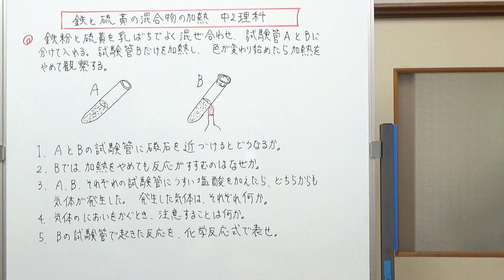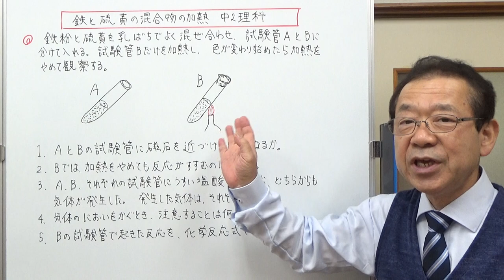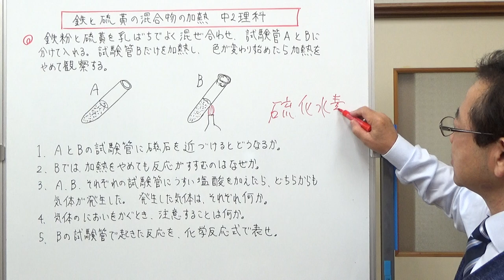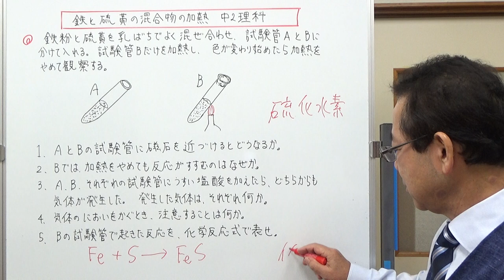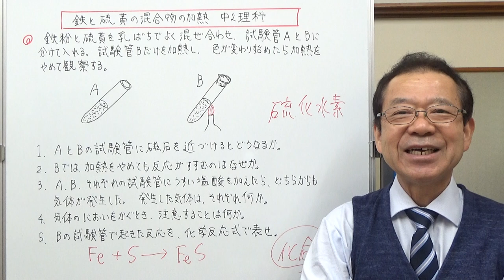鉄と硫黄の混合物の加熱 中2理科 【テストに出やすい問題シリーズ】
鉄と硫黄の混合物を加熱する実験で、テストに出やすい質問の解説をしました。